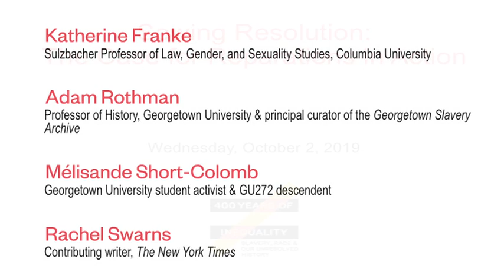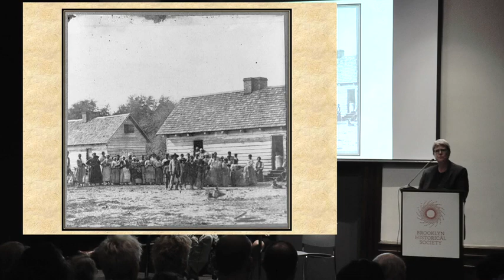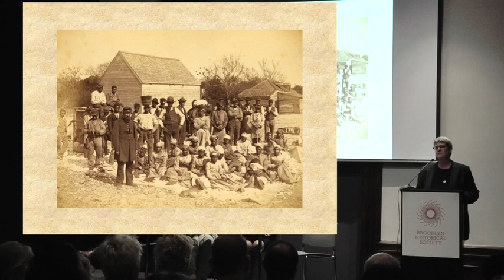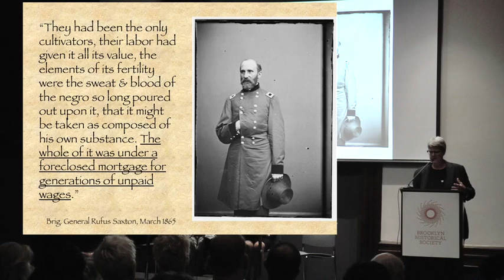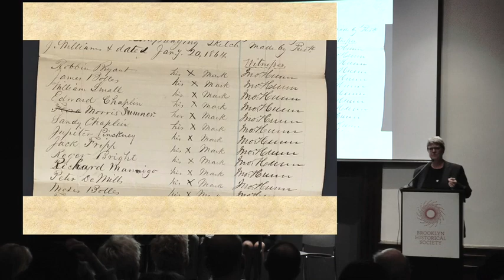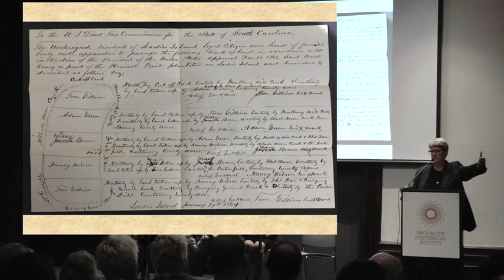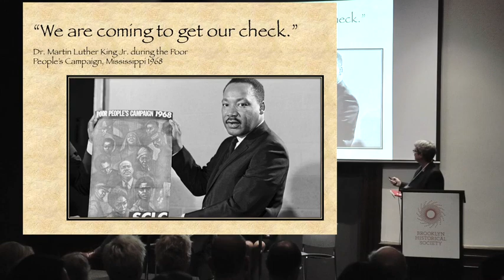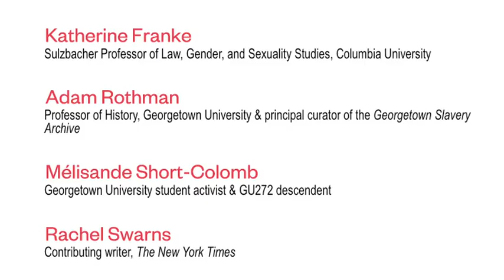Sowing Resolution: The Case for Reparations in Action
As a national conversation about reparations takes root, BHS and the Social Science Research Council gather a panel of experts to unpack the notion of reparations broadly, examine various forms that reparations might take, and look at one concrete example happening today. In 1838, Georgetown University sold 272 enslaved people ‘down river’ to secure its financial health. What is owed to their descendants, and how has Georgetown made amends?

New York Times contributing writer Rachel Swarns led this conversation with Adam Rothman, Georgetown University professor of history and principal curator of the Georgetown Slavery Archive; Mélisande Short-Colomb, student activist and descendant of the GU272; and Katherine Franke, author of "Repair: Redeeming the Promise of Abolition" and Sulzbacher Professor of Law, Gender, and Sexuality Studies at Columbia University.

This was the first program in BHS's series "400 Years of Inequality: Slavery, Race, and Our Unresolved History," exploring the legacy of slavery in America.